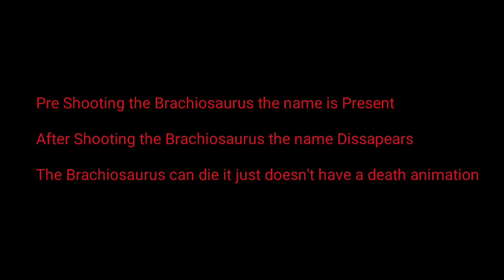Carnivores Dinosaur Hunter | Killing a Brachiosaurus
Killing a Brachiosaurus

Pictures at end of video

2 ways proving that you can kill a Brachiosaurus

Keep 0:06 in mind. Then skip to 3:49. The name Disappears proving it dies. The button at the top right blinks red when you shoot a living dino but later it stops due to it being dead also proving it died. The Brachiosaurus doesn't have a death animation so it carries on doing what it was programmed to do, even though it's dead.

Don't forget to leave a comment telling what you thought!